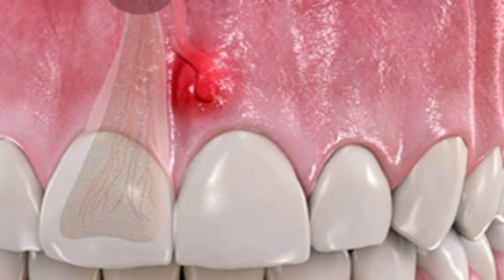SI TIENES ESTO PODRÍAS ESTAR PERDIENDO TUS DIENTES Y TU HUESO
Si tienes una bolita en tu encía, que no duele, que sale un líquido amarillento, que a veces se hace mas grande, otras veces mas pequeña, a veces desaparece y vuelve a aparecer, puede que tengas una fístula.
Este tipo de signos puedes ser causados por una infección dental que poco a poco irá destruyendo las estructuras vecinas al diente que las origina. No esperes mucho tiempo a que esto sea mas grave, acude donde tu dentista, puede que no sea demasiado tarde.

PASOS PARA QUE YO TE PUEDA AYUDAR Y ATENDER

Si tienes alguna duda, déjala en los comentarios, yo intentaré responderte lo antes posible.
Me alegro que te interese tu salud bucal, esto habla muy bien de ti.
Un saludo de tudentistavirtual 👌 😍